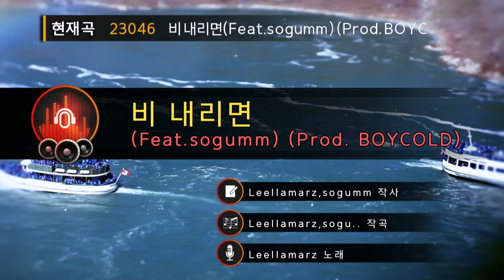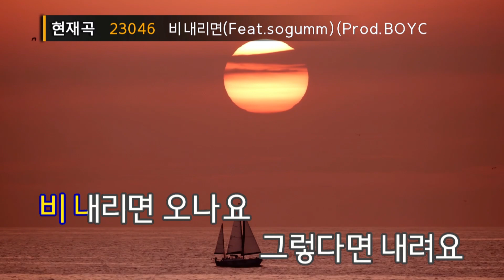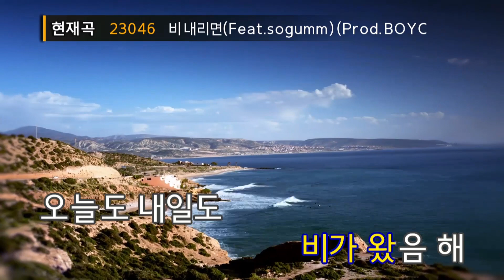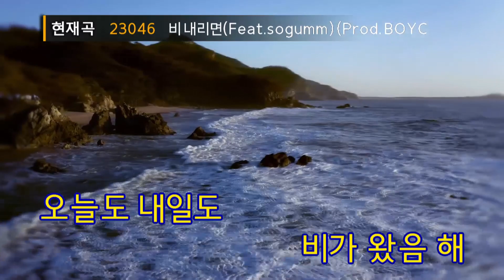비 내리면(When it rains)(Feat.sogumm)(Prod.BOYCOLD) - Leellamarz (KY.23046) / KY Karaoke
★ 곡 정보 ★
번호 : 23046
제목 : 비 내리면(Feat.sogumm)(Prod.BOYCOLD)
가수 : Leellamarz
작사 : Leellamarz,sogumm
작곡 : Leellamarz,sogu..

Copyrightⓒkeumyoung